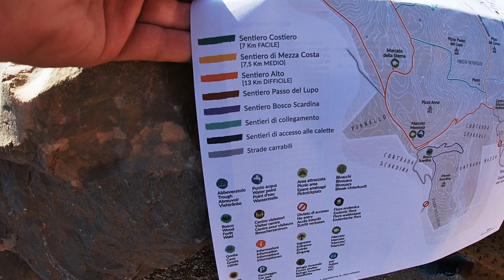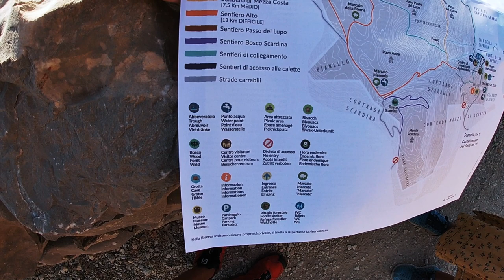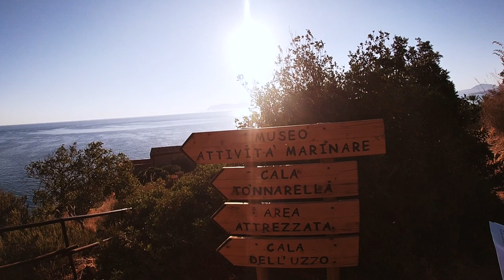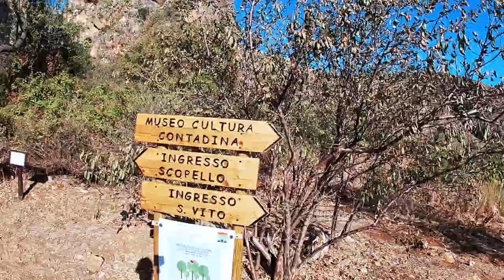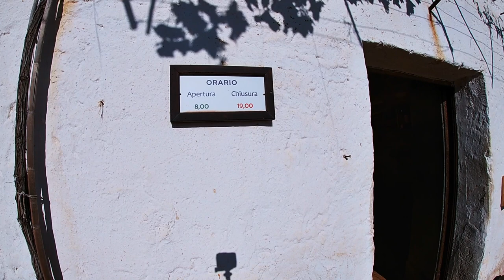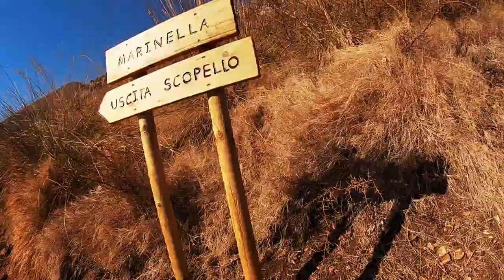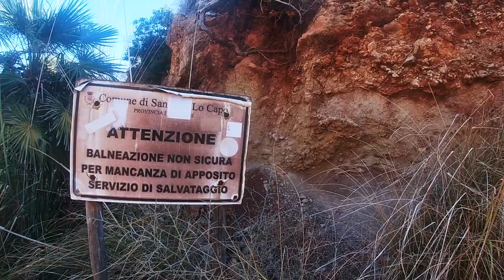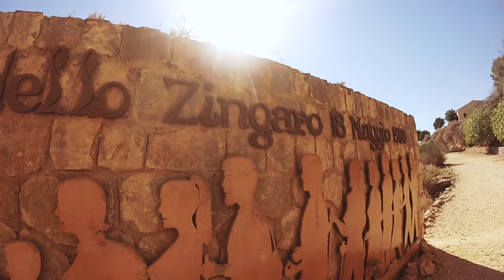Trail running alla Riserva dello Zingaro e sei calette da S.Vito a Scopello - ITA (ENG subtitles)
Trail running alla Riserva dello Zingaro - ITA (ENG subtitles)
In this video you will see the various coves along the green trek of the Zingaro reserve, Sicily (Italy), starting from San Vito Lo Capo up to Scopello and back.
Six different coves, all very beautiful. In the first two ones I arrived walking together with my wife, and then I continued running wherever it was possible...
It was great, but especially in the summer, it's not that easy due to the heat.
There are many ups and downs and the ground is all bumpy.
It is mandatory to wear trekking or trail shoes.

During the trail I recorded the GPS track that you can find and download for free via the following link in Strava

Here what I visited:
3:15 First cove - Tonnarella
10:30 Second cove - dell'Uzzo
13:42 Prehistoric cave
14:40 Peasant culture museum
16:51 Third cove - Marinella
17:41 Forth cove - Berretta
18:12 Fifth cove - Disa
19:05 Sixth cove - Capreria
19:38 Scopello entrance
22:30 Final swim in dell'Uzzo cove